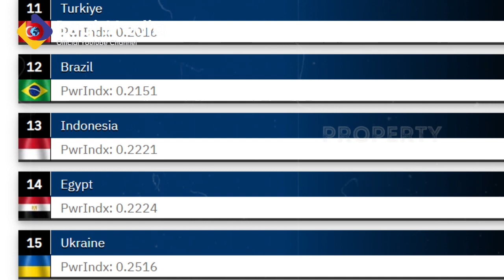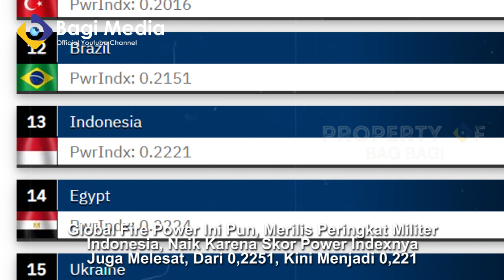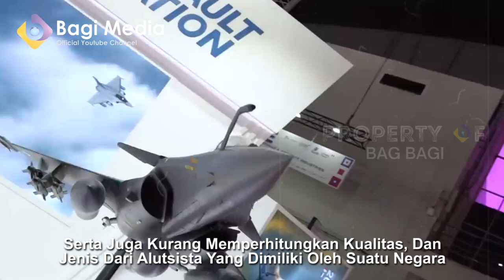JOKOWI PARTY! PERINGKAT MILITER NKRI KALAHKAN EROPA! BARU RILIS INI DAFTARNYA!